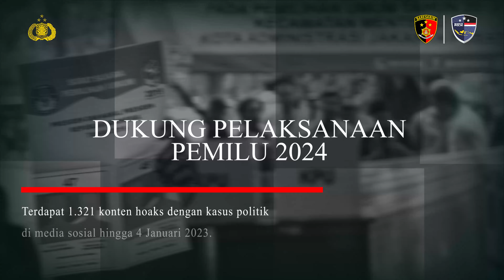Mari Dukung Pelaksanaan Pemilu 2024! 🇮🇩 | TEASER JCO EPS 8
Mari Dukung Pelaksanaan Pemilu 2024! 🇮🇩

Sebelum Pemilu datang, kira-kira apa saja yang dilarang dan boleh dilakukan? Simak selengkapnya pada Jumat Curhat Online besok yang akan membahas mengenai hal tersebut.

Jangan sampai terlewatkan ya, Sobat Siber! 😉👍